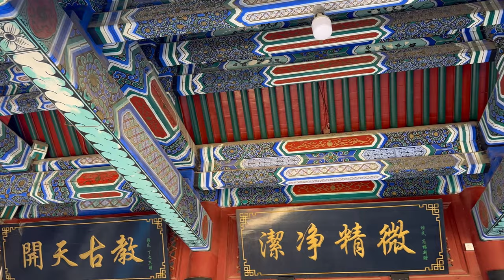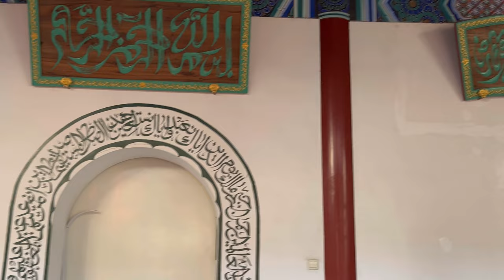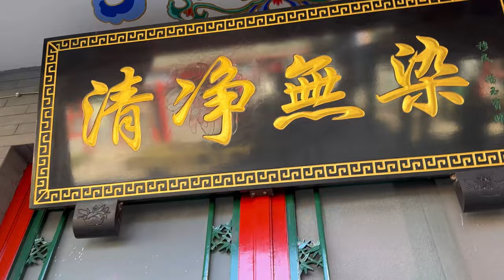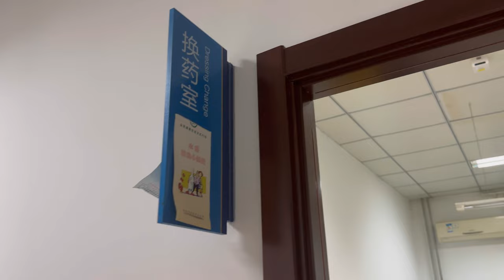Ramadan Routine Day 4 | Jumma Prayer at Chinese Mosque | Pakistan & Indian Students in China Vlog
Ramadan Routine Day 4 | Jumma Prayer at Muslims Mosque | Femal Area for Girls at Chinese Mosque in China | Hand Bandage from Chinese Clinic at University of Chinese Academy of Sciences (UCAS) | Pakistan & Indian Students in China Vlog | Routine of University Lab and Iftar | Suhoor and Iftaar Routine | Pakistan and Indian Students Ramadan in China | Daily Ramadan Vlog in China 🇨🇳 2024

Hello everyone! I'm Ifrah Umair. I am an international student living in China from Pakistan. I will post vlogs, record my adventures, routines, and experiences as a student.